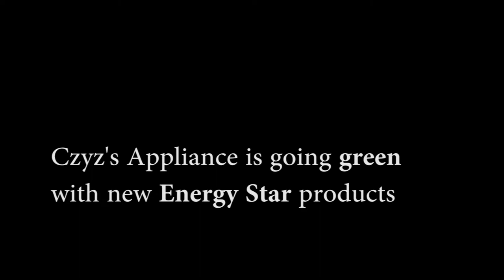Czyz's Appliance Interview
Tammi Czyz of Energy Star Appliance dealer Czyz's in Reno talks about new innovations in green appliances and why they became a part of the Reno Haven™ Model project.